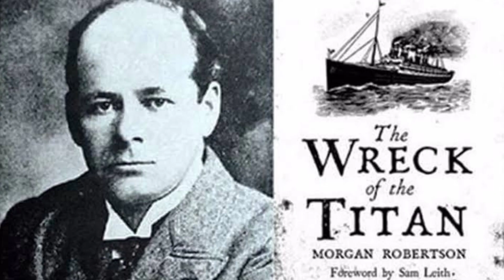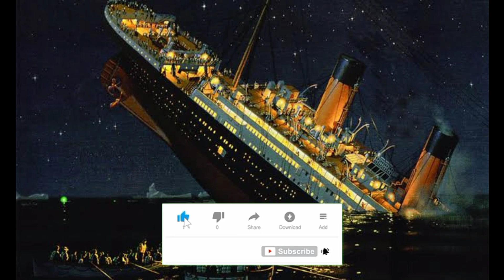TRUTH BEHIND TITANIC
00:00-intro
00:16-injuries and deaths
00:35-largest passenger ship
01:00-Iuxuries on board
01:38-titanic sink predicted before
02:14-20 pieces of lifeboats
02:37-titanic was warned prior
03:01-richest man on board
03:29-true loved story on titanic
04:05-tough job of the musicians
04:39-ships baker survived
05:01-last dinner on board
05:20-outro
05:39-end

Thankyou !